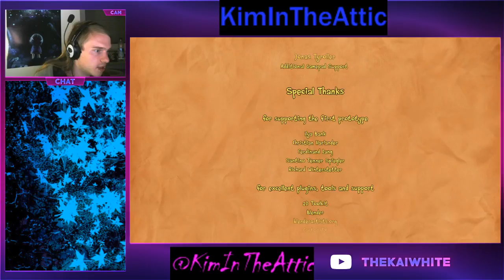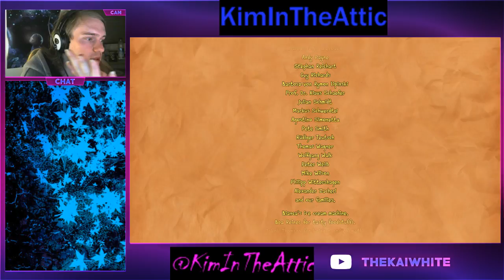The Last Tinker: City of Colors #06 - The End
I wanted to play "The Last Tinker: City of Colors" for a long time now and than I forgot about this. Now it was on sale...